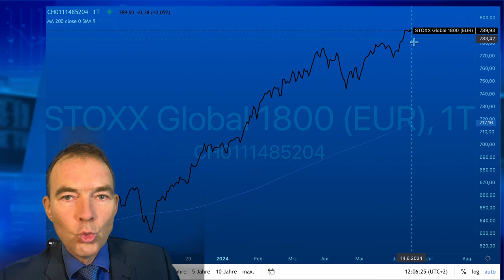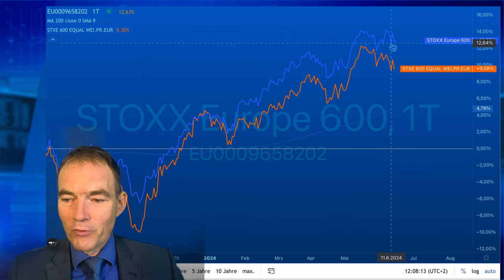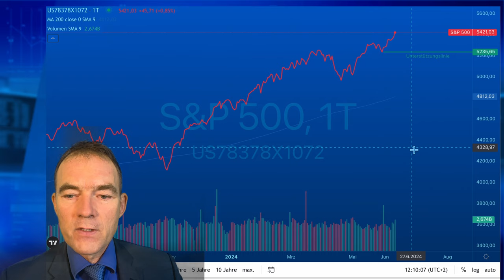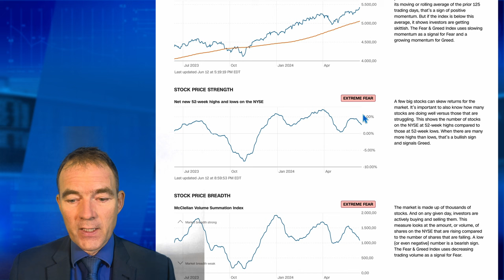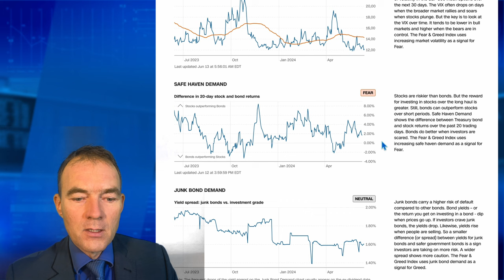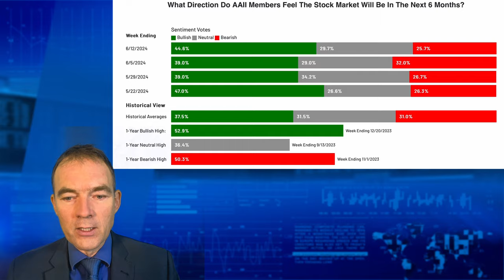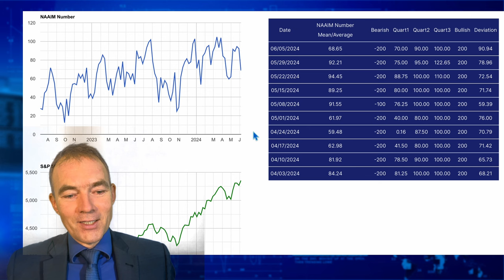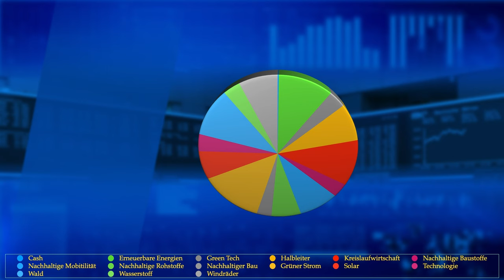Europawahl schockiert Aktienbörsen = totaler Quatsch Börse Saisonal II Juni 24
Die Schlagzeilen, dass die Europawahl die Aktienkurse belasten würde, kursieren im Netz. Das ist Quatsch. Weshalb die Aktienkurse im Juni fallen verrät der Autor anhand wichtiger Indikatoren, Indices und Geldbewegungen.

00:00 - Was ist Neu am Aktienmarkt
00:37 - Börse Saisonal abonnieren!
00:46 - STOXX Global 1800 €
02:17 - STOXX Europe 600
02:50 - Videoempfehlung Saisonalität im Juni
03:30 - Anleger werden vorsichtig
04:13 - S&P 500
05:59 - Angst und Gier Index
08:44 - Umfrage AAII amerikanischer Investoren
10:04 - Aktienquote US-Investoren
12:07 - Disclaimer Haftungsausschluss
Saisonale Handelsstrategien: